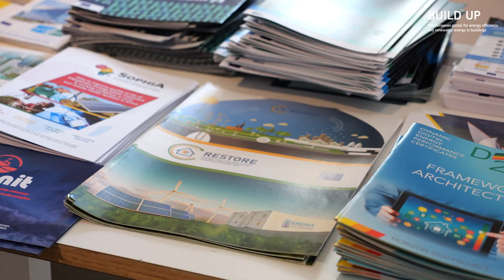Highlights video - Sustainable Places 2023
The annual edition of Sustainable Places took place in Madrid from 14 to 16 June, that covers all topics related to building sustainability and most often reflect priorities described in the European Commission Societal Challenges and the United Nations Sustainable Development Goals.

It was a pleasure for BUILD UP to be a partner of this event, organised by R2M Solution and Universidad Politécnica de Madrid.

Check out some of the best moments and listen to some of the protagonists in this compilation video!